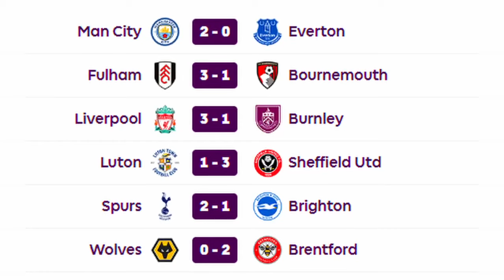🔴 ሊቨርፑል እና ቶተንሃም አሸነፉ bisrat sport mensur abdulkeni tribune sport ብስራት ስፖርት Langano Sport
እለታዊ ስፖርት ዜናዎች